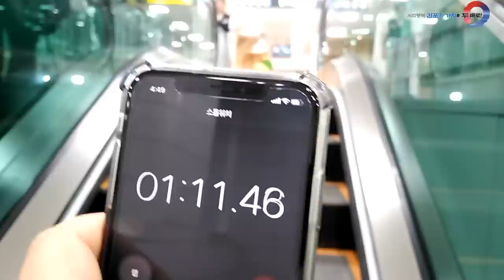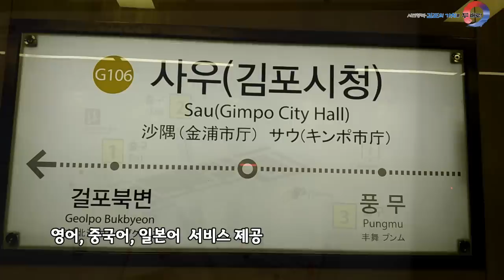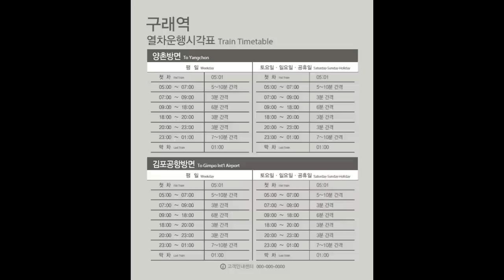[김포, 그것이 알고싶다]김포도시철도_환승편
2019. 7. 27.(토) 개통하는 김포도시철도를 시민 여러분을 대신해 먼저 이용해봤습니다.